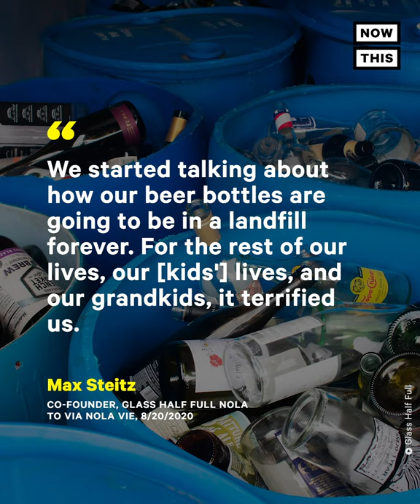Students Start One of NOLA’s Only Glass Recycling Programs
One of New Orleans’ only glass recycling programs was started by students in the back of a frat house.

Tulane University students Max Steitz and Franziska Trautmann founded Glass Half Full NOLA in February 2020 in New Orleans, Louisiana. The students in NOLA help recycle and repurpose the New Orleans' used glass and save it from filling up space in local landfills. Now they post about the glass recycling program on TikTok.